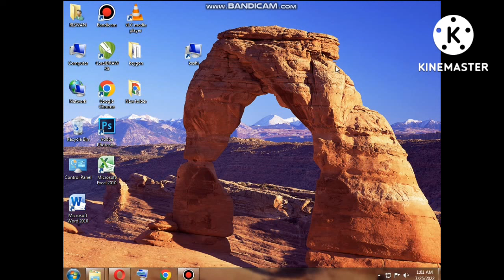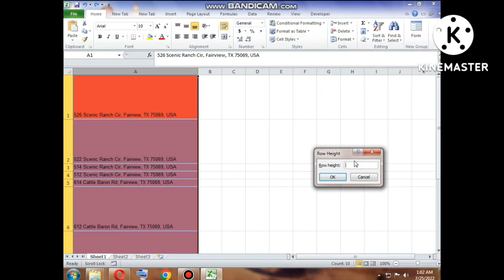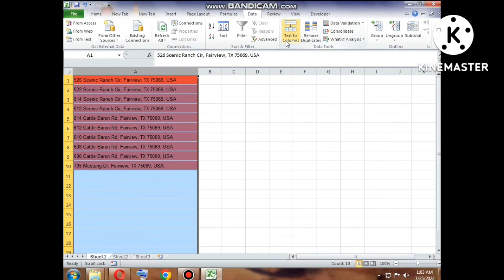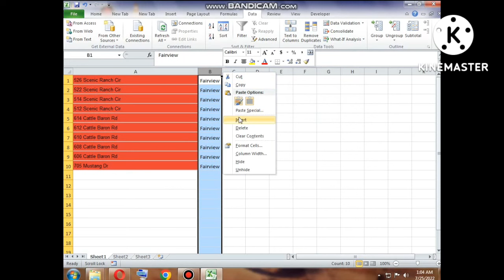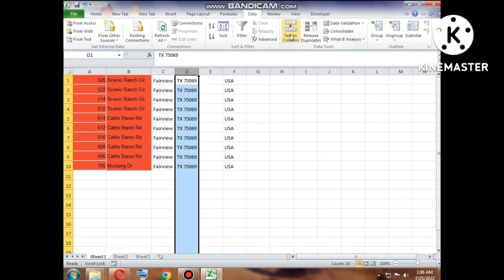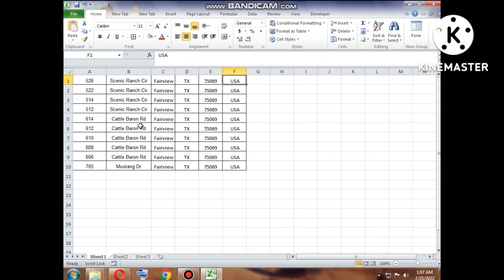how to split data in excel | how to split text and number in excel | data split kesy karain in excel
This is what you are going to learn today. Suppose you have texts and numbers in a cell and you need to separate them. So i am going to teach you how you can split text & number into to columns or to cells.

How to separate or split texts and numbers from one cell in excel,
how to split text and number in excel
how to split text and number in excel cell
how to split text and numbers in excel using formula
excel formula to split text from numbers
how to split number and text in a cell
how to split the text and number in excel
how to split text in same cell excel
how to split a number and text in excel
how to split text and number in excel by comma
how to split text and number in excel background
how to split text and number in excel by percentage
how to split text and number in excel by space
how to split text and number in excel by formula
how to split text and number in excel column
how to split text and number in excel excel
Excel me text or numbers ko kaisy split karain,
Excel me text or numbers ko split krny ka tareeqa,
split numbers and text in excel sheet,
split text and numbers in excel sheet,
Split text and numbers without using formula in excel sheet